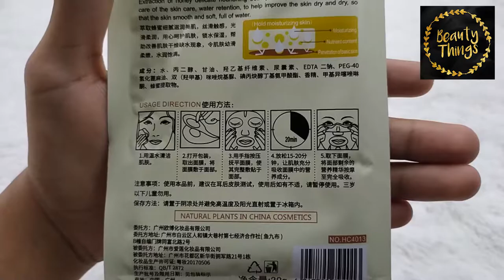ROREC HONEY 86%